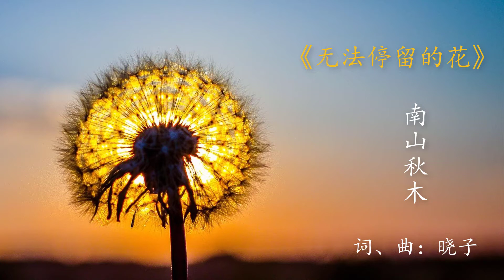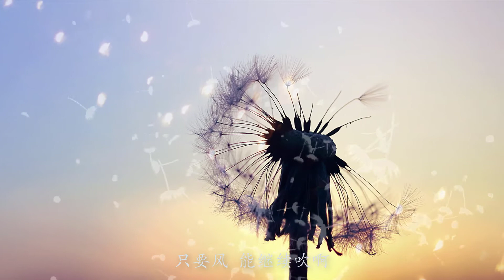《无法停留的花》南山秋木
《无法停留的花》南山秋木 (电视剧《胜算》插曲)